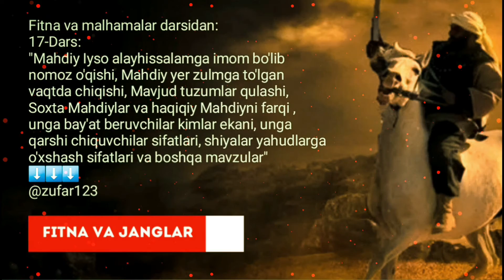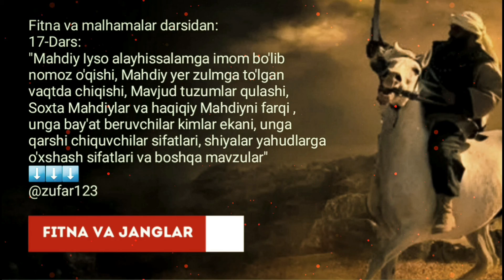17/ Маҳдийлар ва ҳақиқий Маҳдийни фарқи, унга байъат берувчилар кимлар экани, унга қарши чиқувчилар?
Фитна ва малҳамалар дарсидан:
17-Дарс :
"Маҳдий Ийсо алайҳиссаламга имом бўлиб номоз ўқиши, Маҳдий ер зулмга тўлган вақтда чиқиши, Мавжуд тузумлар қулаши, Сохта Маҳдийлар ва ҳақиқий Маҳдийни фарқи, унга байъат берувчилар кимлар экани, унга қарши чиқувчилар сифатлари, шиялар яҳудларга ўхшаш сифатлари ва бошқа мавзулар"

Ассаламу алайкум!